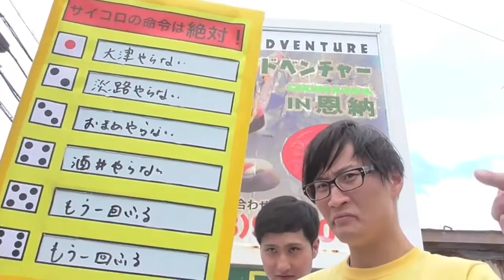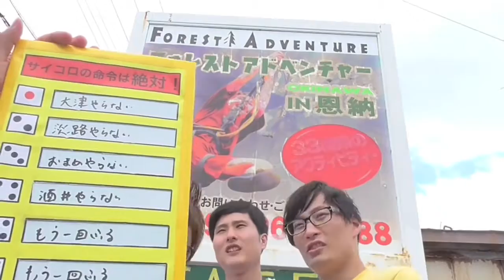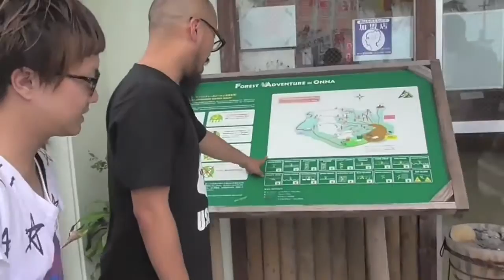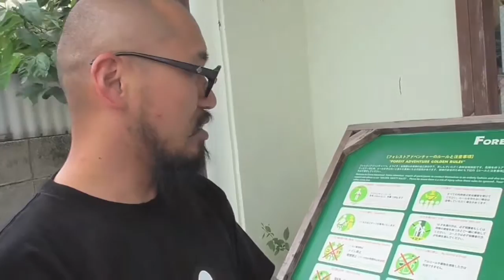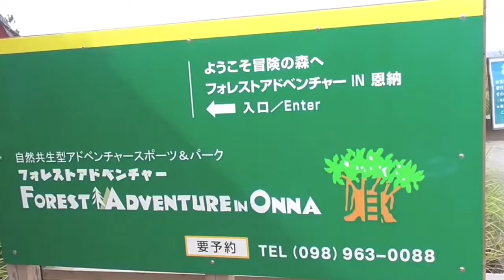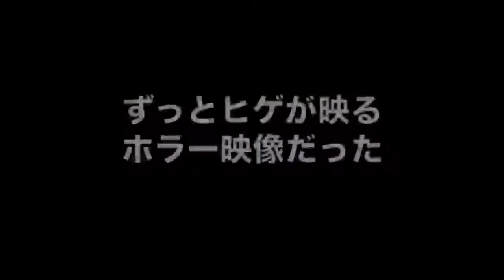おまめサンシローと仲間たちのサイコロ沖縄旅行第5話～恐怖との戦い～[H.I.S.旅チャンネル]沖縄そばすーまぬめぇ～フォレストアドベンチャーin恩納/きつね大津淡路・ブーメラン学園酒井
▼H.I.S.沖縄プランはコチラ
人気YouTuberおまめサンシローに連れられ若手後輩芸人達が訪れたのは南国の島沖縄！
楽しい旅が始まるかと思いきや突如現れたのは恐怖のサイコロゲーム！
天国か地獄かは出た目次第！芸人達の運命はいかに！？

皆さんも旅の思い出などぜひコメントしてくださいね！

沖縄そばすーまぬめぇ(那覇市)
フォレストアドベンチャーin恩納(恩納村)

▼制作協力
おまめのお仲間サンシロー